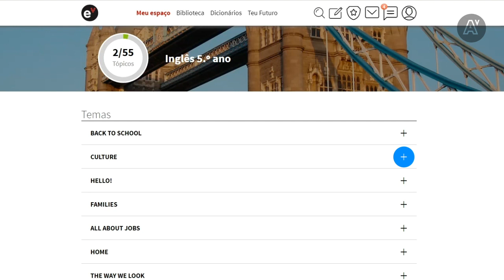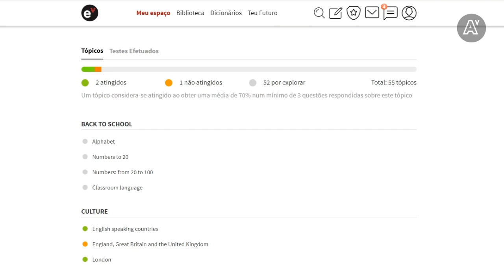Escola Virtual | Avaliar de forma autónoma